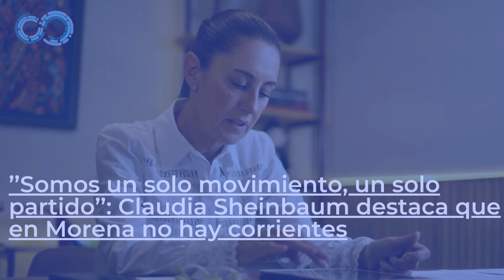’’Somos un solo movimiento, un solo partido’’: Sheinbaum destaca que en Morena no hay corrientes